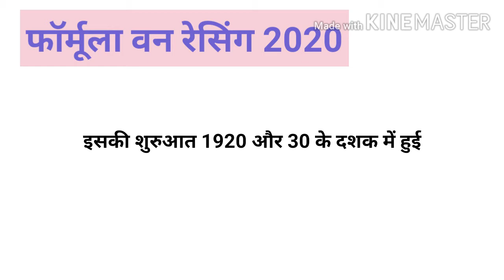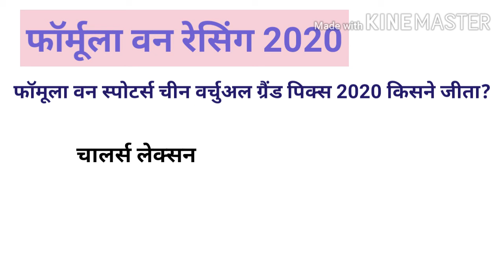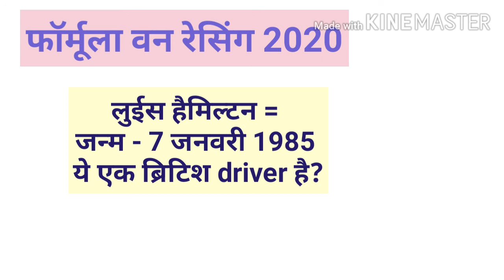Formula 1 Race 2020 Gk/Current affairs| फार्मूला रेस 1 2020 जी के। करेंट अफेयर्स Iस्पोर्ट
hello friends
                       स्वागत है हमारे यूट्यूब चैनल हैप्पी ऑनलाइन स्टडी में आज हम इस वीडियो में आपको फॉर्मूला वन रेस 2020 के बारे में बताएंगे जो कि एग्जाम के लिए काफी इंपोर्टेंट होंगे